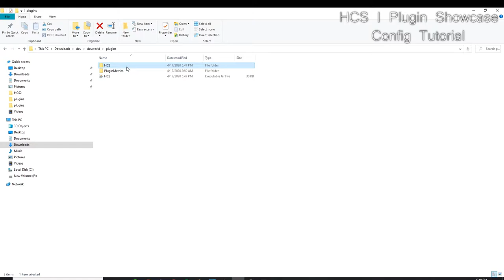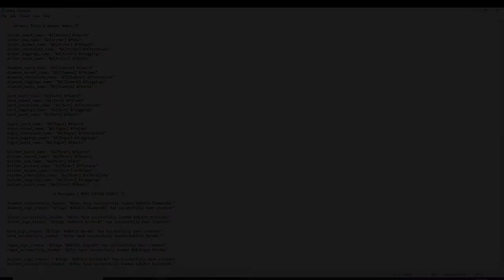HCSv1.0 [1.7x-1.8x] | Ultimate HCF // Kitmap Plugin [Showcase & Release]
HCF
HOW
HOW TO
HOW TO CREATE
HOW TO CREATE A
HOW TO CREATE A HCF
HOW TO CREATE A HCF SERVER
HCF SERVER
HOW TO HCF
HOW TO HCF SERVER
HOW TO CREATE A HCF SERVER WITH CORE
CORE
HCF CORE
FREE CORE
LEAK
LEAKED
LEAKED CORE
LEAK CORE
FAITHFUL CORE
FAITHFULHCF CORE
FAITHFULMC CORE
LEAKED FAITHFULMC CORE
FREE HCF CORE
hcf core
leaked hcf core
free hcf core
hcf
hcf faithful
minecraft
plugin
plugins
minecraft plugins
minecraft plugin
minecraft hcf
need staff
se busca staff
sorteo
minecraft premium
traps
download
free
hcf lets play
how to get a free core
how to get a free hcf core
FAITHFUL LEAK
FAITHFULHCF LEAK
FAITHFULMC LEAK
VELTPVP LEAK
veltpvp leak
premade hcf core
Best hcf core
BEST HCF CORE
hcf core leak
free hcf core leak
insane core leak
free core leak
download
Hcf core leak download
hcf core w/ download
hcf logocraft
hcf starwerty
hcf rolemine
hcf logocraft map 6
hcfpvp
hcf server
hcf factions
hcf español
hcf no premium
hcf kohi
hcf therockmangamer
hcf Plugins Gratis
hcf Free
hcf aircry
hcf Free
hcf Free
hcf plugin leak
hcf plugins
HCFPVP PLUGINS
ViperMC plugins leak
ViperMC plugins
Shotbow plugins
Shotbow plugins leak
hcf Free
hcf Free
hcf Gratis
hcf Gratis
hcf Gratis
hcf Gratis
hcf Gratis
hcf and lcm tutorial
hcf and lcm tricks in hindi
hcf base tour
hcf by division method
hcf base
hcf kohi
hcf by prime factorisation method
hcf base tour map 21,
hcf base design
lcm and hcf basics
kohi hcf base tour
minecraft hcf base tour
bowee hcf
b hcg
hcf como jugar
hcf chile
hcf commands
bcf camping
hcf commercial
hcf crackerjack
lcm hcf cat
cr4ckerj4ck hcf
red canary hcf
curva sur hcf
chcf
hcfd
hcfd choir
hcf division method
debrief hcf
difference between hcf and lcm
hcf long division method
simon deacon hcf
dhcf
dhcf choir
hcf eotw
hcf ep 1
hcf episode 1
stimpy hcf edit green
the greatest gcf 1v1 ever
e hfnm bp lheptq
e=hf,
e hfnm
e hfnm bdjn
e hfnm jrf
e hfnm htrkfve
e hfnm bh c bdjnf
rfr e hfnm
rfr e hfnm htrkfve
rfr e hfnm jrf
hcf factions server
hcf falltrap
find hcf
nuzyr hcf
fhcf
реал барса
fhcf fzrc
барса сельта
реал барса 3 1
реал барса 2014
fhcf b htfk
fhcf he by
барса 2014
челси барса
hcfg
hcf gcse
hcf guide
gcse maths hcf and lcm
hcf hacking
hcf hydra
haley hcf
haley 6632 hcf
mcteams hcf
hcf ip
hcf server ip
hcf pack izainee
hcf players irl
jtpetino hcf
cracker jack hcf
jeremy hcf
hcf kohi map 22
hcf kohi map 23
hcf kit map
hcf koth
minecraft hcf kohi
kohi hcf lets play
khan academy gcf
hcf logocraft map 5
hcf logocraft map 4
hcf logo
hcf lcm
hcf lcm tricks
hcf let's play
hcf lcm aptitude
hcf lcm cat
lhcf
lhcf live in veteran
hcf minecraft
hcf map download
hcf map 6 logocraft
hcf mansilla
hcf map 21
hcf maths
hcf map 1
hcf map 20
hcf mods
hcf map 12
hcf no premium 1.7.2
server hcf no premium
new hcf server
hcf or nah
nickskibike hcf
nhcf
cafortan
gcf of 3 numbers
hclo lewis structure
gcf of polynomials
hcf ohana
hcf of two numbers
hcf of big numbers
hcf of two polynomials
hcf pack
hcf phasing
hcf plugin
hcf premium
hcf pack release
hcf palace
hcf pvp pack
hcf palace map 21
hcf raid
hcf rolemine map 4
hcf raiding soupskidz
hcf rolemine map 3
hcf red
hcf resource pack
hcf raid texture pack
hcf rap
hcf rouge
hcf sotw
hcf survivaldub
hcf survivalrolemine
hcf server no premium
hcf starwerty map 7
hcf stimpy
hcf spawn download
hcf traps
hcf trailer
hcf trapping
hcf texture pack
hcf teams,
hcf tricks
gcf tutorial
hcf texture pack release
hcf toggle sneak
preety uzlain hcf and lcm
vhcf
hcf waypoint mod
hcf waypoints
what is hcf and lcm
whole milk hcf
wholemilklp hcf
HCF LEAK
HCF ELEVATOR PLUGIN
HCF FREE PLUGINS
HCF PREMADE SERVER
HCF HACKING
VELTPVP HACKING
VELTPVP LEAK
IHCF LEAK
IHCF HACKING
WENJAPVP HACKING
WENJAPVP EXPOSE
WENJAPVP PLUGINS LEAK
HCF PREMADE SERVER LEAKV2